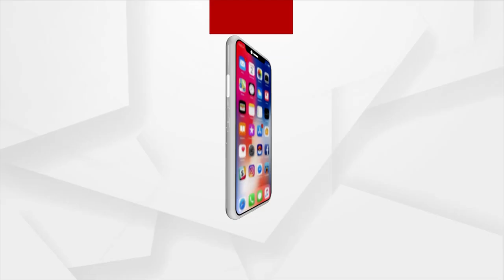Rok Thok: ଚାଷୀ ଗଡ଼ରେ ସରକାରୀ ଦଲାଲ | Argus News